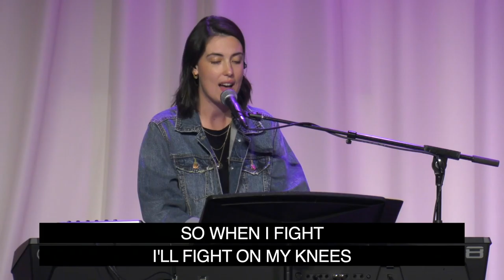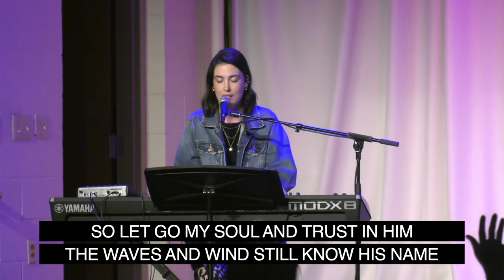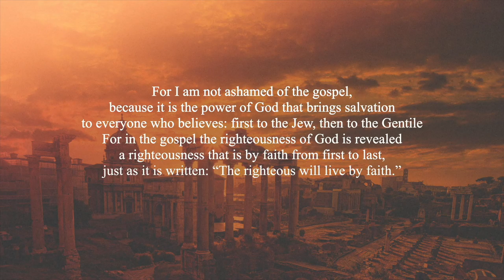Romans | A Heartfelt Hello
We take a look at Pauls welcome in the book of Romans.  Chapter 1:1-17